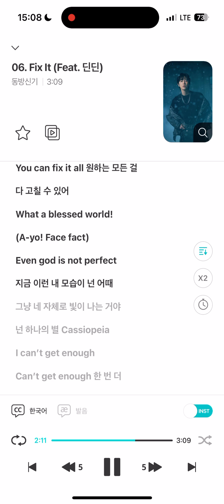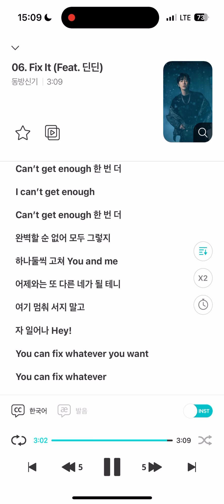동방신기 TVXQ! Fix It (Feat. 딘딘) (Sung by 유노윤호 U-KNOW) Instrumental (Circuit Album)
유노윤호의 솔로곡 ’Fix It’은 펑키한 기타 리듬과 시원한 신스 사운드가 매력적인 디스코 풍의 댄스 곡으로, 가사에는 서툴고 완벽하지 못해도 좌절하지 말고 스스로를 사랑하며 하나씩 고쳐나가자는 메시지와 우리는 존재 자체로 빛이 난다는 따뜻한 응원을 담았으며, 누구든 따라 부르기 쉬운 중독성 있는 멜로디와 함께 유노윤호의 절친이자 아티스트인 딘딘이 랩 메이킹 및 피처링으로 참여하여 듣는 재미를 더했다.

Korean Lyrics by 이혜윰(Jamfactory) / 딘딘 (DINDIN) Composed by Sebastian Kornelius Gautier Teigen / Thomas Troelsen / 딘딘 (DINDIN) Arranged by Sebastian Kornelius Gautier Teigen / Thomas Troelsen